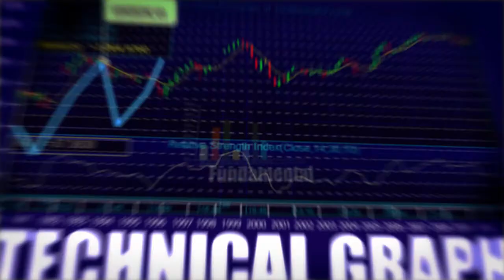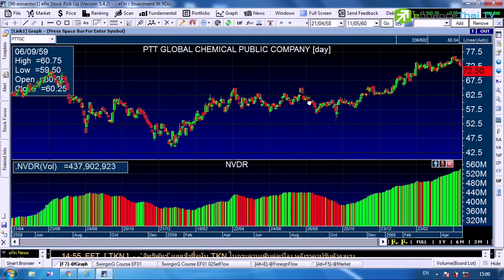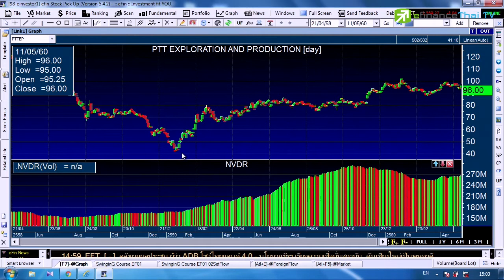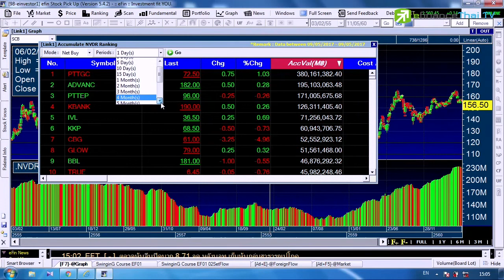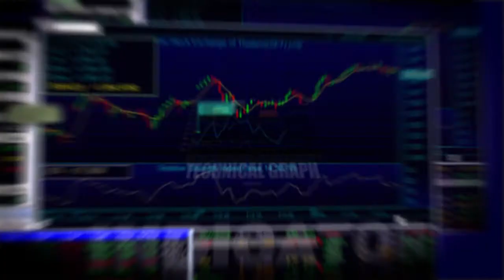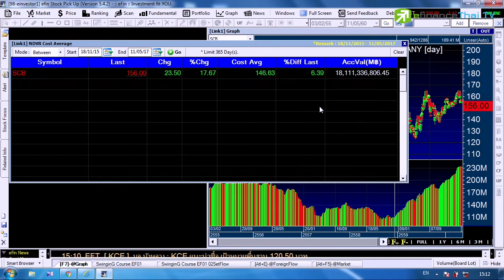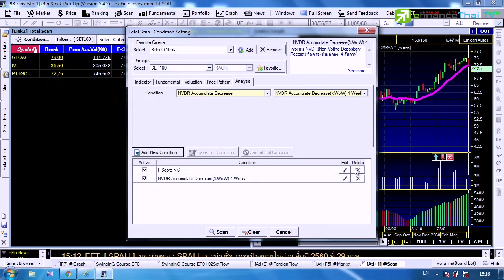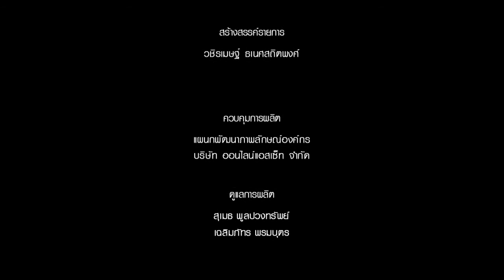Better Trade Tape 92 การใช้งานเครื่องมือและการดูข้อมูล "NVDR" ตอนที่ 2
ต่อจาก Better Trade Tape 91 การใช้งานเครื่องมือและการดูข้อมูล "NVDR" ตอนที่ 1 อย่างทีทราบกับ ในส่วนของ NDVR นั้นขจะมีด้วยกัน 3 กลุ่ม คือ
1. NVDR สำหรับกราฟเทคนิค
2. NVDR สำหรับ Ranking
3. NVDR สำหรับการ Scan หุ้น
วันนี้เราจะมาต่อยอดการเรียนรู้กันในส่วนของ Ranking และ การ Scan หุ้น พร้อมแล้วไปรับชมกันเลยครับ...

ติดตามข่าวสารการลงทุนจากพวกเราเพิ่มเติมได้ที่
line : @efin